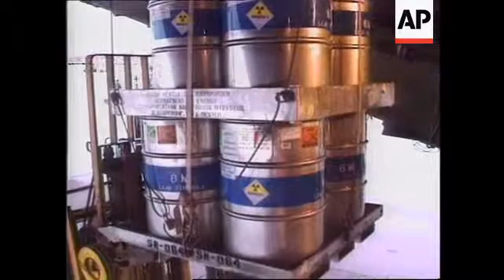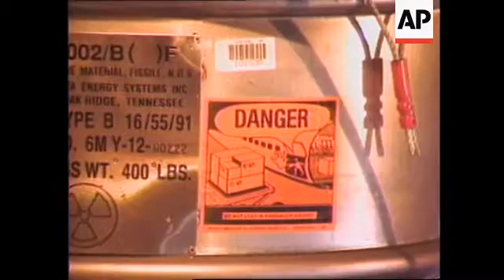USA: NUCLEAR WASTE AIRLIFTED FROM KAZAKHSTAN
(23 Nov 1994) Eng/Nat

The United States has secretly transferred enriched uranium from the former Soviet  republic of Kazakhstan to America.

The three million dollar airlift of the nuclear material was completed on Monday - but the  Pentagon has only now released details.

In the snow covered wastes of Kazakhstan enough nuclear material to start a small  arsenal was loaded on board transport planes.

27 American atomic energy agency experts oversaw the airlift agreed upon by  governments of Kazakhstan, Russia and the US.

The highly enriched uranium could have been turned into about two dozen nuclear  weapons. Few knew of the plan in advance - this was declared top secret. The only  images available were taken by the US team on the ground.

President Clinton personally gave the green light for the mission after a request from  Kazakhstan.

The former Soviet republic is being compensated for the nuclear material though the  exact figure has not been made public.

SOUNDBITE:

We have transferred approximately 600 kilograms of weapons grade highly enriched  uranium out of Kazakhstan at the request of the government of Kazakhstan and  delivered the material to the department of energy twelve plant in Oakridge in  Tennessee for safe and secure storage.

SUPER CAPTION: William Perry, U-S Secretary of Defence

SOUNDBITE:

The highly enriched uranium that has now been transferred from Kazakhstan to the  United States is enough to have started a really substantial small nuclear arsenal.  Kazakhstan took its responsibility very seriously to protect this material.

SUPER CAPTION: Warren Christopher, U-S Secretary of State

SOUNDBITE:

How safe is this material and the answer is coming out of that environmental  assessment was that it was safe to workers who would be handling it as Mr. Reidy's  team did and are now handling Y 12, so much so that the dosage received in simply  handling this material which was shielded about an inch and a half of steel would simply  submit those workers to about 15 mgs of radiation.

SUPER CAPTION: Hazel O'Leary, U-S Energy Secretary

The material is now underground in the security of this nuclear plant at Oakridge in  Tennessee. It will remain there until private companies compete for the contract to turn  the highly enriched uranium into a lower state of enrichment so it can be used to fuel a  commercial reactor.